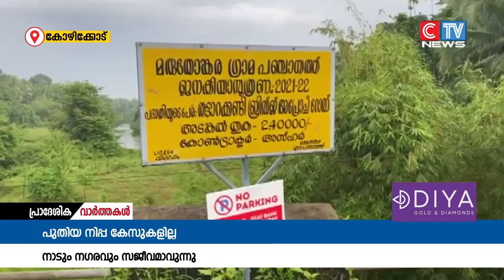കോഴിക്കോട്ജില്ലയിൽ പുതിയ നിപ കേസുകൾ റിപ്പോർട്ട് ചെയ്യാത്ത സാഹചര്യത്തിൽ ആരോഗ്യ വകുപ്പ്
കോഴിക്കോട്ജില്ലയിൽ പുതിയ നിപ കേസുകൾ റിപ്പോർട്ട് ചെയ്യാത്ത സാഹചര്യത്തിൽ ആരോഗ്യ വകുപ്പ് നിയന്ത്രണങ്ങളിൽ ഇളവ് വരുത്തിയതോടെ  നാടും നഗരവും സജീവമാകുന്നു